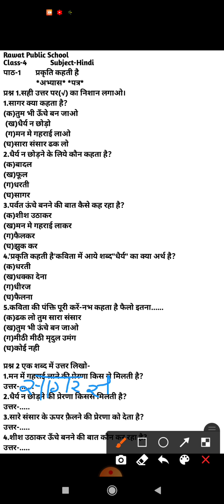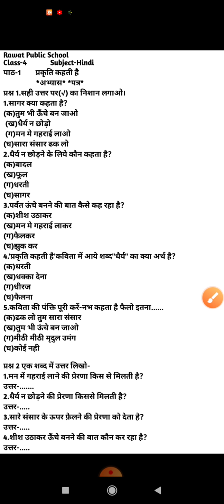Class-4 हिंदी पाठ्यपुस्तक पाठ-1 (अभ्यास-पत्र)